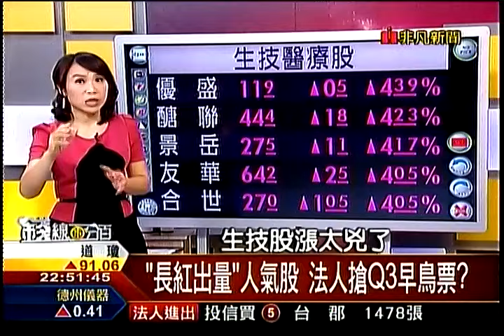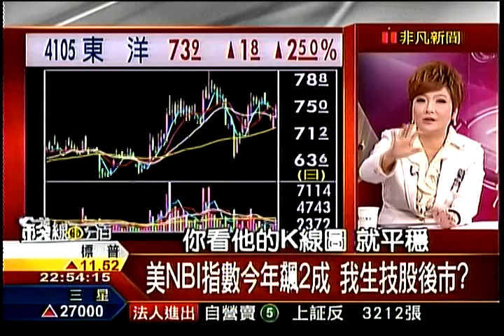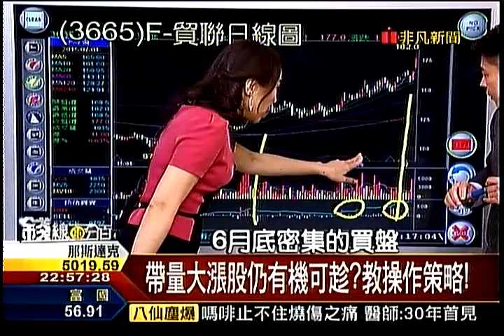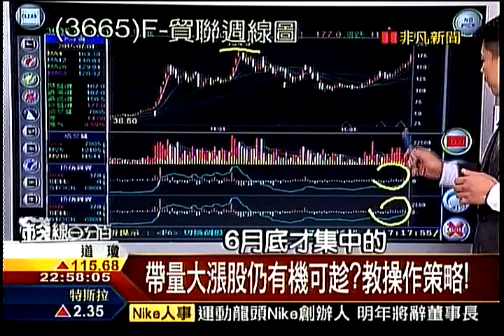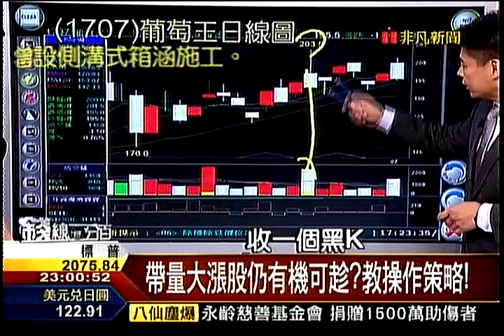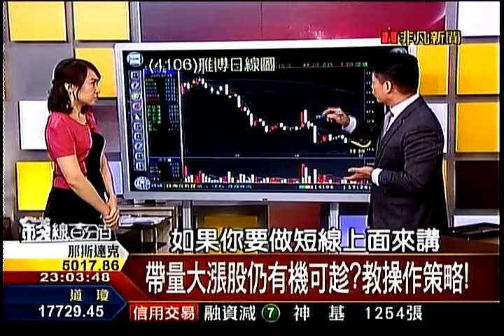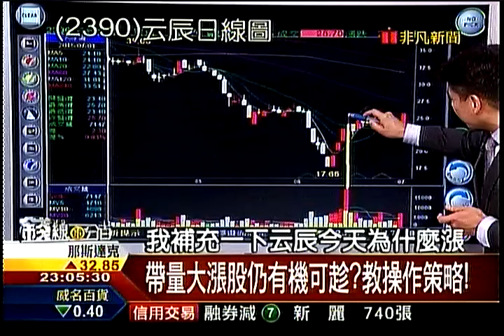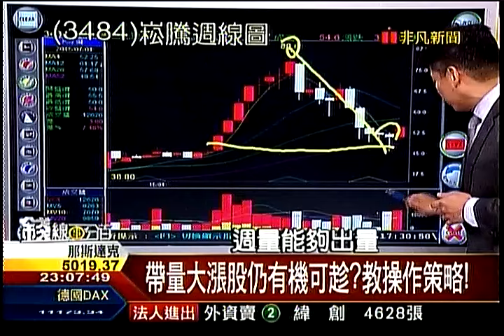錢線百分百4 20150701